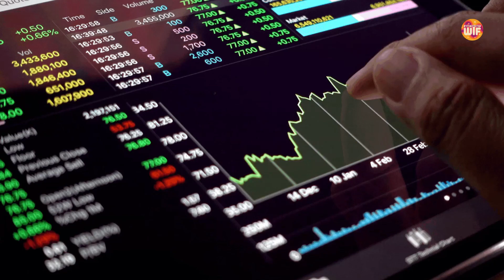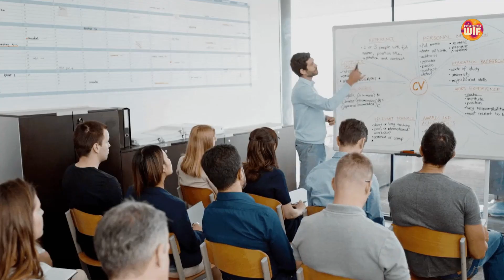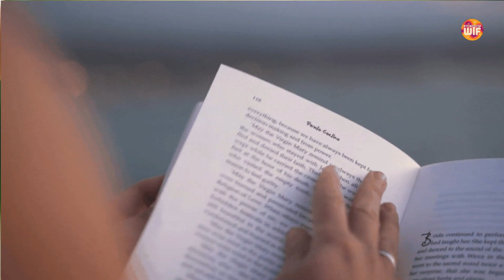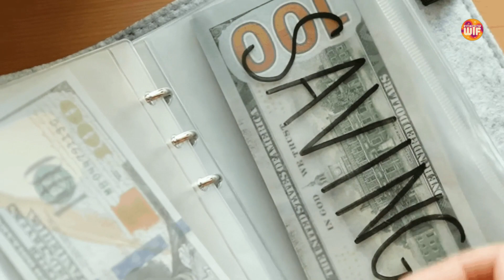Signs you are financially mature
Welcome to WTF-What the Fact! 💡
Are you ready to take charge of your financial future?
 In this video, we dive into the essential traits of financial maturity and how mastering them can transform your life. Whether you're just starting out or looking to refine your financial habits, this guide will help you recognize and adopt the mindset and behaviors that lead to financial success.

Join us as we explore the journey to becoming financially savvy, and unlock the secrets to managing your money with confidence and wisdom. 🚀💸___________________________________________________________________________

 Get a great deal on Apple devices at the Apple store on Amazon
🔥 Get a great deal on Samsung devices at the Samsung store on Amazon